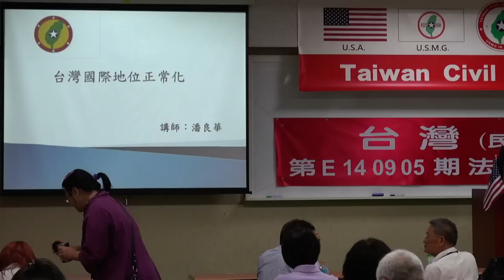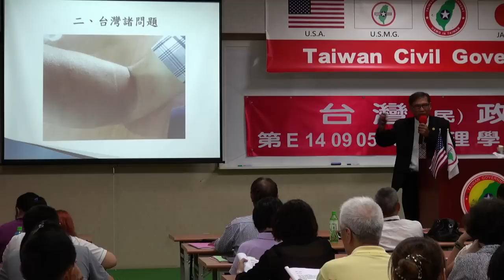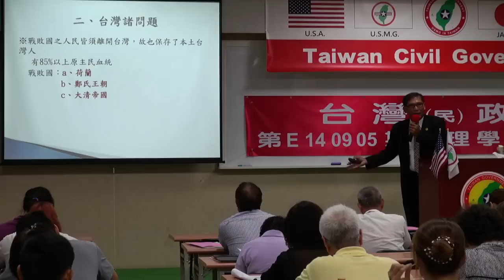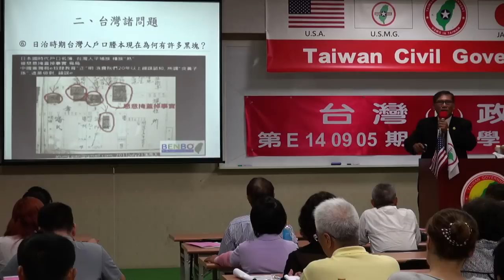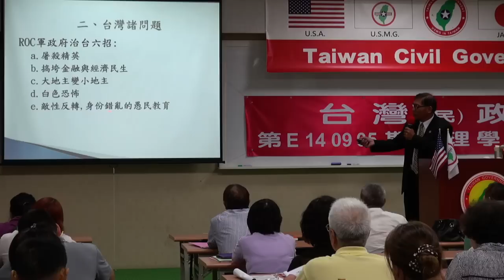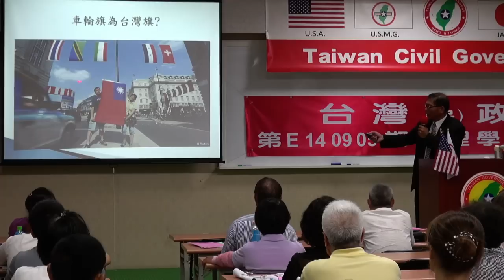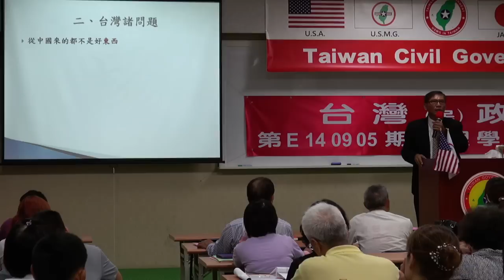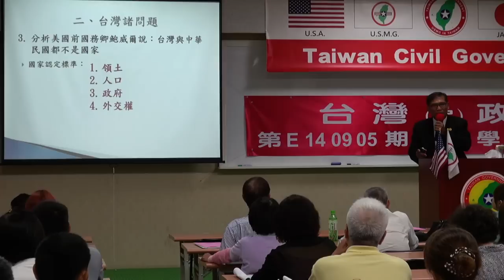140905-2-台灣國際地位正常化-潘良華-台灣(民)政府第E140905期法理學院初級班